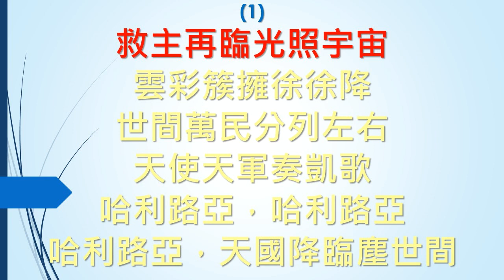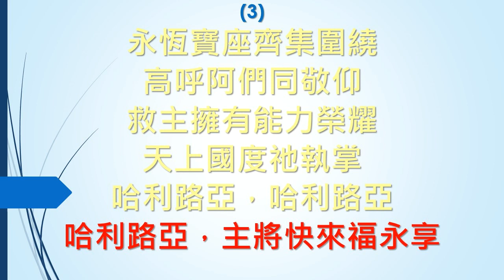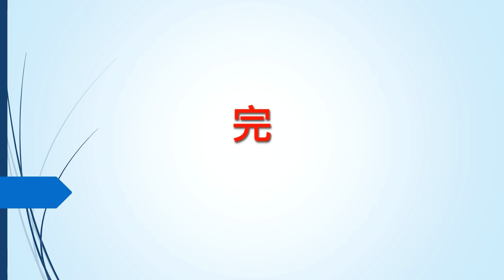SB124 救主再臨光照宇宙 Lo! He comes with clouds (電腦合成Midi)(大字版)